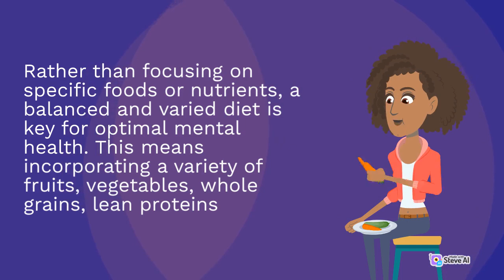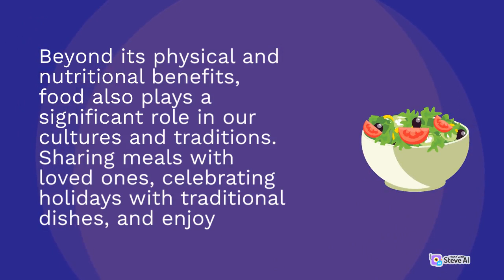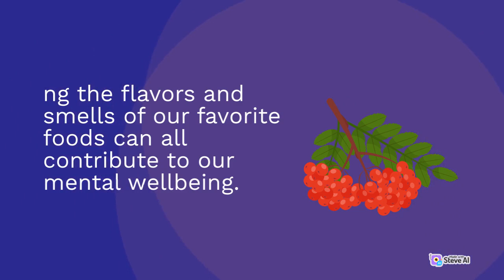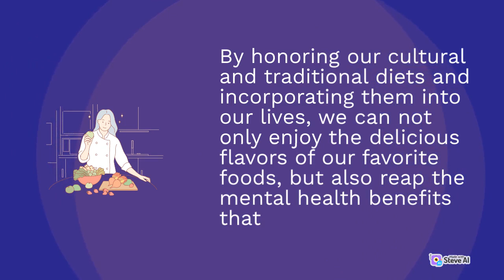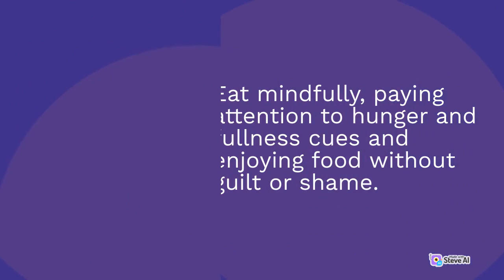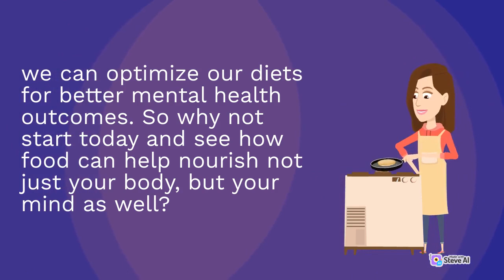Mastering the Grill: BBQ and Grilling Techniques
Welcome to a gastronomic journey like no other! Join us as we embark on a captivating exploration of the world of culinary delights. In this tantalizing video, we dive into the diverse and mouthwatering world of international cuisine.

Indulge your senses as we take you on a tour of vibrant markets bustling with fresh produce, spices, and aromatic herbs. Feel the excitement build as skilled chefs expertly prepare their signature dishes right before your eyes.